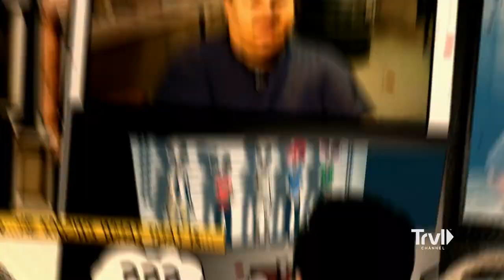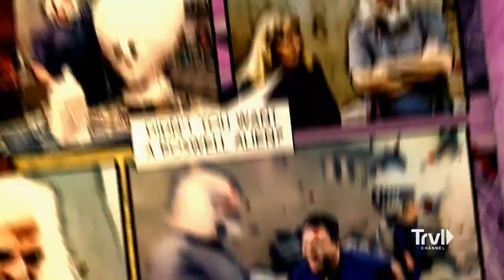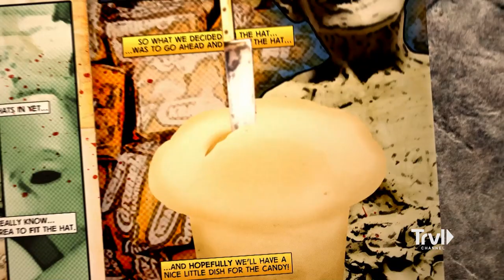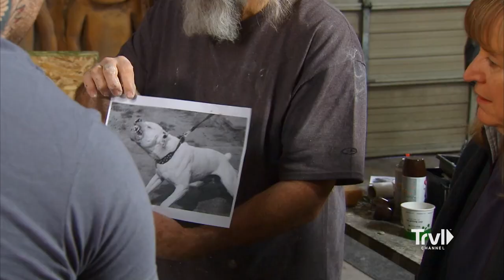The Making of Vampires, Aliens, the Candyman, and More | Making Monsters | Travel Channel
The Distortions Unlimited crew is all hands on deck this year, right down to ideas for the new creature lines. The Halloween Industry is booming in October, but retailers make their purchases months in advance. The largest retailers in the business attend the Houston Halloween & Party Expo held in January in Houston, TX. All the "Distorters" are asked to come up with their own ideas and monsters for this year's line. Mike's Vampiress, Janene's Asylum Girl and Ryan's hilarious Big Head Baby all make the cut. Jordu and Mikey, along with several other sculptors, are brought back in to execute these amazing designs. Ed and Marsha and the team head down to Houston to deliver the goods and hope their company's ideas become big sellers. But no one really knows what the public wants. Will this year's new crop be successful?

Hidden in an industrial warehouse in Greeley, Colorado. Distortions Unlimited’s owners, Ed and Marsha Edmunds, and their talented crew make monsters. Their quality props, masks and creations have been a mainstay of the dark amusement industry since 1978. Long creative hours are spent in gray-walled offices with brain-eating hunchbacks, wall-scaling zombies and docile 3-foot tall aliens. The working environment looks more like a nightmare factory than a place of business, these men and women invite you to for a behind the scenes look at how they create some of the scariest animatronics in the haunt industry.